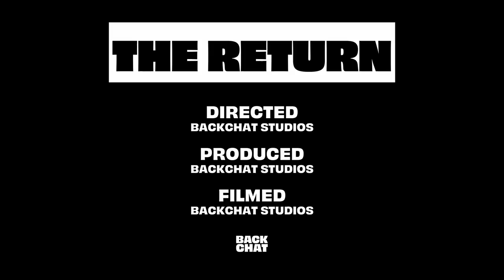THE RETURN | BackChat Studios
After a two-year hiatus from football, Will Schofield returns to the field to help his former club in their time of need.

'The Return' was filmed and produced by BackChat Studios, with additional vision from the West Coast Eagles, and Channel 9 News Perth.

Support BackChat and get access to random exclusive drops and content.

Backchat is made by Will Schofield, Dan Const, Charlie Mills, Sam Coverley, Indiana Lysaght & Damon Sutton.